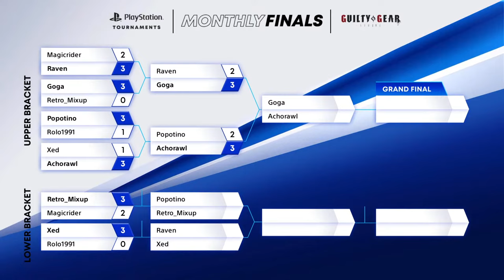Guilty Gear -Strive- : EU Monthly Finals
Go head to head live on the Competition Center!! Challengers wanted.